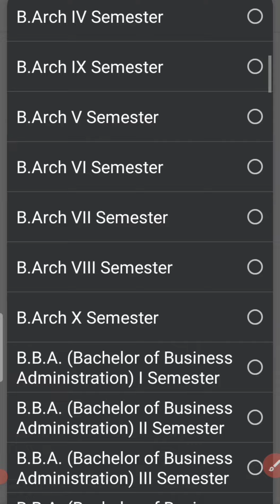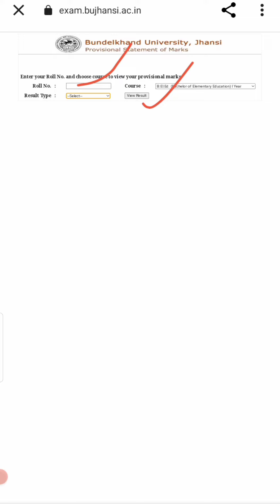BElEd result out🎉..... is link se direct jakr check kre📌📌